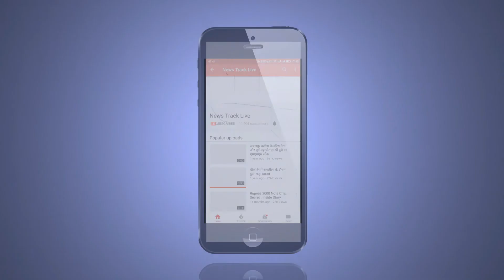पुलिस को मिली बड़ी सफलता, वाहन चोर चढ़े पुलिस के हत्थे लाखो के वाहन हुए जब्त।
भीकनगांव थाना अंतर्गत वाहन चेकिंग के दौरान दो व्यक्ति  पुलिस को देखकर अपनी मोटरसाइकिल पलटाने लगे। जिस पर शंका होने पर चेकिंग बल द्वारा उनका पीछा कर रोका गया। जिनके पास मोटर साइकिल होंडा शाइन के दस्तावेज नही होना और कोई स्पष्ट जानकारी नहीं बताई गई। पूछताछ करने पर आभापूरी झिरनिया से एक माह पहले चोरी करना बताया गया। वहीं आरोपियों के घर से 6 मोटरसाइकिल भी जब्त की गई है। जिनका लागत दो लाख रुपए आकी गई है।